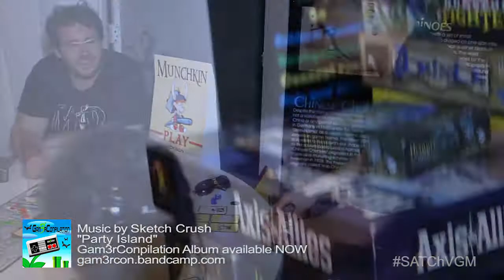Gam3rCon 2013 - SATChVGM at the TableTop Lounge ( Comic Con Weekend )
Ed4theWin gets his table on at the 2013 San Diego Gam3rCon. For more info on all things Gam3rCon, check out